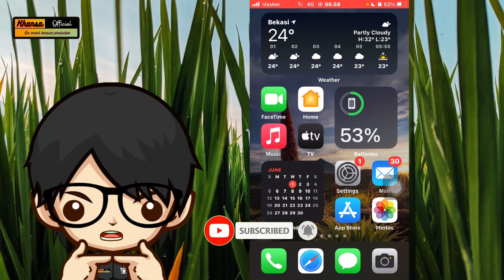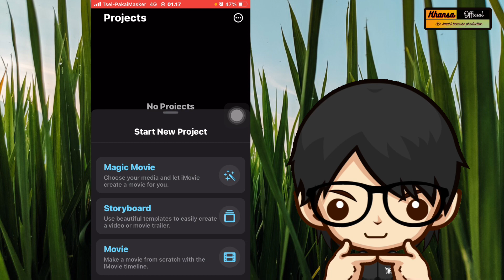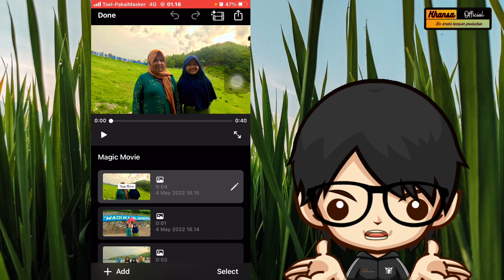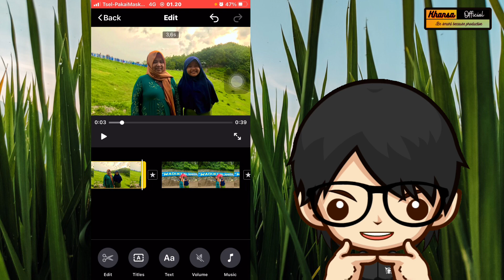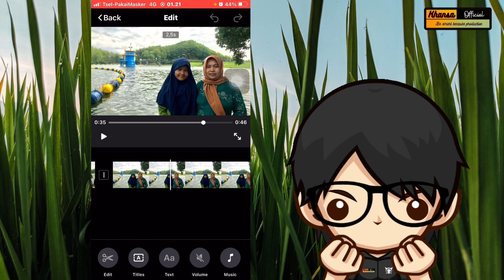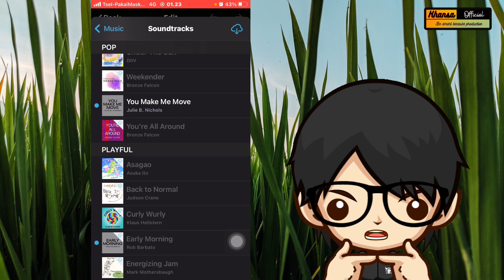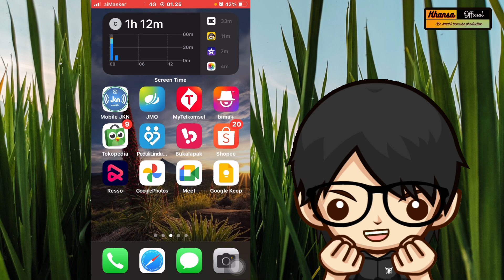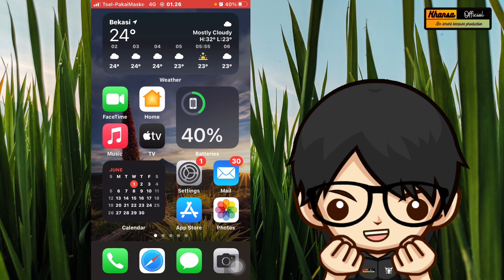Tutorial iMovie || Tips & Trik Ngedit Video di iPhone